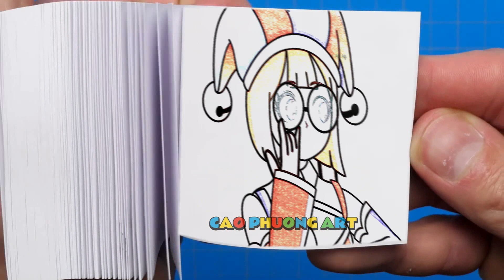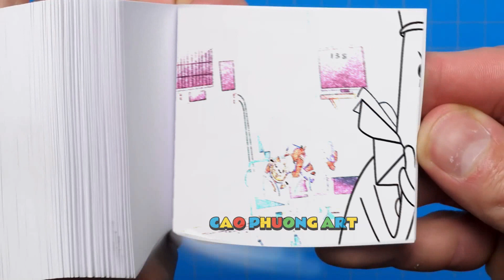239 47 DADDY PLEASE WAKE UP! THE AMAZING DIGITAL CIRCUS ANIMATION Flipbook